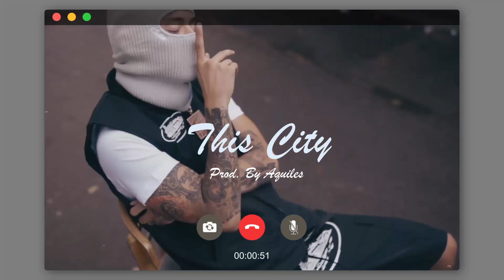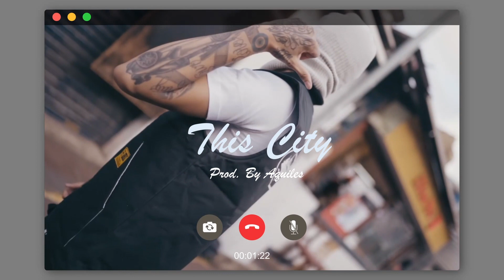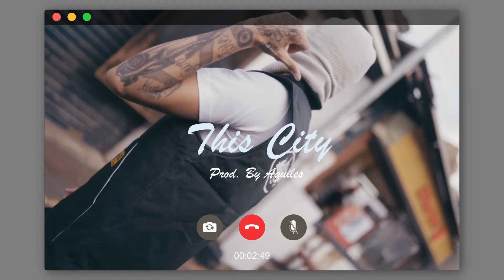Central Cee X Melodic Drill Type Beat 2023 - "This City" | Sad Sample Drill Type Beat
This beat is not free even for non-profit use. You have to purchase a lease.
Must Credit (Prod. By Aquiles & Ozzie A)